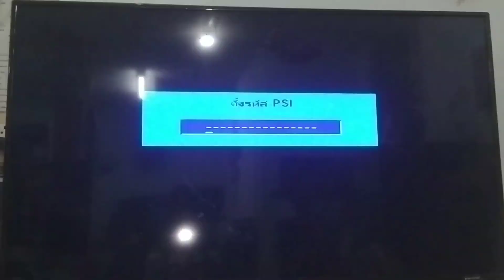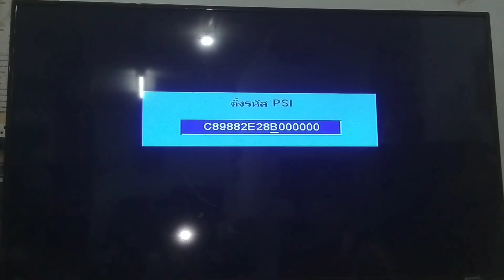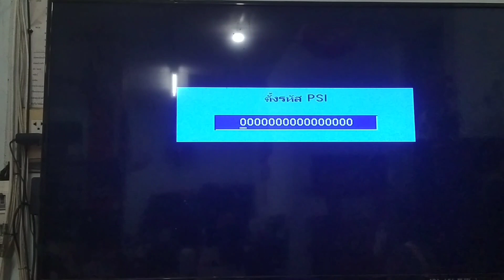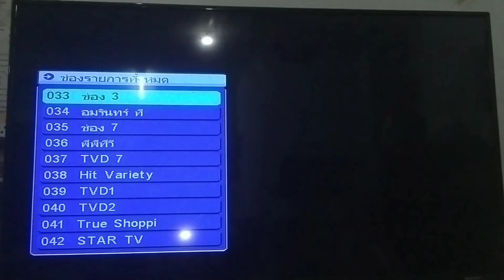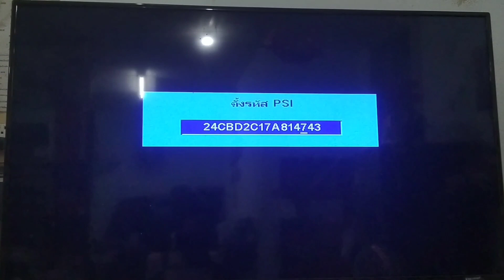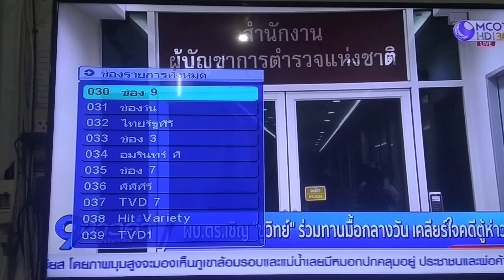ช่องรายการเข้ารหัส กล่อง PSI 7HD 35 ช่อง 3HD 33 อัมรินทร์ทีวี 34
ช่องรายการเข้ารหัส ประจำวันที่ 16 ธันวาคม 2565 วันหวยออก